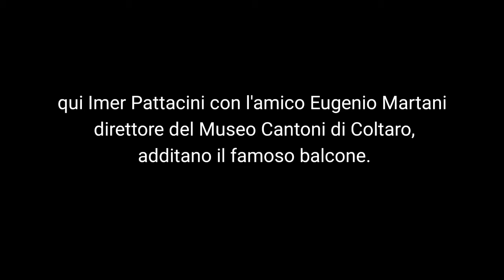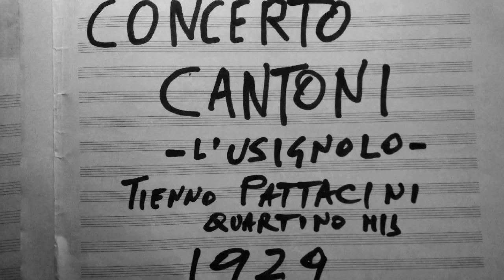CANTONI Tienno Pattacini quartino - Usignolo -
CONCERTO CANTONI
Usignolo
Tienno Pattacini
quartino
reg del 1929